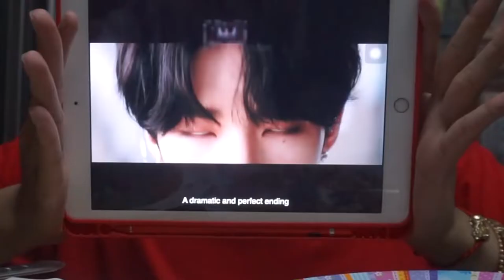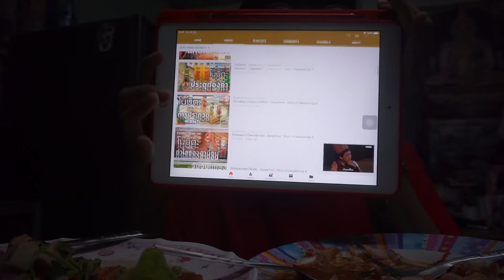ติ่งอีหยังวะ 🎧 ติ่งไปกินไป List เพลงนี้เปิดตอนอาบน้ำ | Arthopotena'Art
วันนี้มากินยำกันไปพร้อม ๆ กับการติ่งไปด้วยย